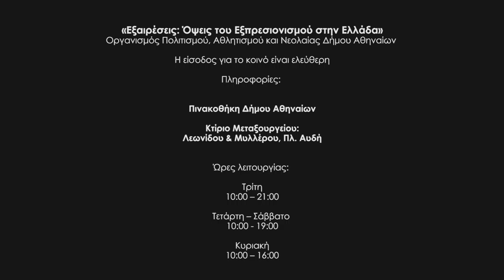attic.ART/Χορ. Επικοινωνίας: Εξαιρέσεις: Όψεις του Εξπρεσιονισμού στην Ελλάδα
• Εκτέλεση Παραγωγής / Κινηματογραφική Ομάδα Classicus για το Δημοτικό Κανάλι Atticatv
• Διεύθυνση Φωτογραφίας & Color Correction / Σωτήρης Τζατζάκης
• Μοντάζ / Βαγγέλης Μιχαήλος
• Διεύθυνση Παραγωγής / Τσούκο Χριστίνα

«Εξαιρέσεις: Όψεις του Εξπρεσιονισμού στην Ελλάδα»
Οργανισμός Πολιτισμού, Αθλητισμού και Νεολαίας Δήμου Αθηναίων
Η είσοδος για το κοινό είναι ελεύθερη